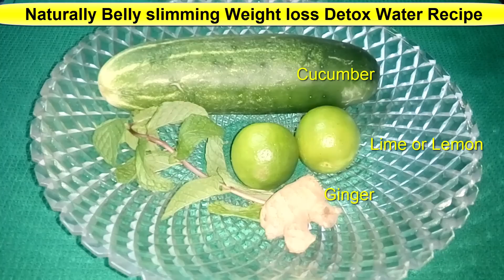ලස්සන වෙලා බර අඩු කරගන්න මේ විදිහට වතුර බොන්න |Detox infused water for glowing skin and weight loss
Hi everyone!

Drinking water is essential for a healthy body and a glowing complexion.  Adding certain ingredients to your water not only gives it a refreshing and unique taste, but it works to cleanse and detox your system too.If you’re looking to shed a few pounds, this detox water is perfect for you! It has just 7 calories per 8 oz glass, zero sugar and lots of vitamins! Infused water recipes

වැඩි උන කැත බඩ අඩු කරන ස්වභාවික පානයක් | How to Flatten Your Belly in 5 Days

දවස් 7න් මගේ බර 5kg ක් අඩු කරපු diet plan එකේ පලවෙනි දවස මම මෙහෙමයි කලේ | 1st Day - My GM Diet Experience|What I Ate first day

දවස් 7න් මගේ බර 5kg ක් අඩු කරපු diet plan එකේ දෙවෙනි දවස මම මෙහෙමයි කලේ | 2nd Day - My GM Diet Experience|What I Ate second day

දවස් 7න් මගේ බර 5kg ක් අඩු කරපු diet plan එකේ තුන්වෙනි දවස දවස මම මෙහෙමයි කලේ - 3rd Day-My GM Diet Experience | What I Ate third day

දවස් 7න් මගේ බර 5kg ක් අඩු කරපු diet plan එකේ හතරවෙනි දවස මම මෙහෙමයි කලේ | 4th Day-My GM Diet Experience | What I Ate fourth day

දවස් 7න් මගේ බර 5kg ක් අඩු කරපු diet plan එකේ පස්වෙනි දවස මම මෙහෙමයි කලේ | 5th Day-My GM Diet Experience | What I Ate Fifth day

දවස් 7න් මගේ බර 5kg ක් අඩු කරපු diet plan එකේ හයවෙනි දවස මම මෙහෙමයි කලේ | 6th Day-My GM Diet Experience | What I Ate sixth day